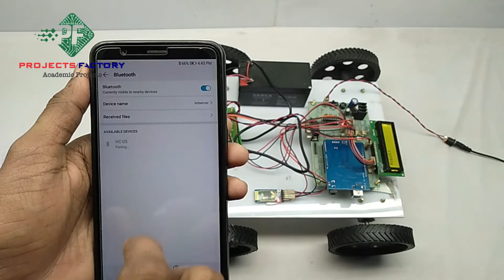Arduino Voice Control Robot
Project short description:
Building of Arduino voice control robot using Arduino. Here robot controlled by voice commands through mobile application. Voice commands are like front, back, left, right and stop. These voice commands given through mobile application. We used AMR voice app. Robot controlled by two DC gear motors. Robot moving directions will be displaying on LCD display.